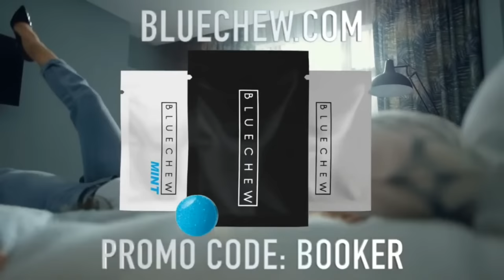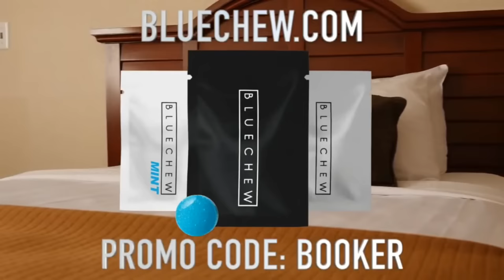Maven Huffman - Special Guest Co-Host!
🌟 Welcome to the Hall of Fame Podcast with Booker T!*🌟
In this enthralling episode, two-time Hall of Famer, Booker T, goes behind the scenes of the thrilling collision of wrestling worlds.

Don’t miss out on any updates from the world of wrestling.

👊 Support the Podcast:

Take the guesswork out of buying tickets with Gametime. Lowest Price. Guaranteed.

If a comprehensive solution is what you need from your supplement routine, then try AG1 and get a FREE

1-year supply of Vitamin D AND 5 free AG1 Travel Packs with your first purchase. Go to

drinkAG1.com/BOOKER. That’s drinkAG1.com/BOOKER. Check it out.

Join Two-Time WWE Hall of Famer and six-time World Champion Booker, and "The BOAT" Brad Gilmore for an electrifying conversation that covers the hottest topics in the world of wrestling.

Dive deep into the world of wrestling with Booker T and explore the stories, the drama, and the action from the world's most exciting wrestling events! Whether you’re Team NXT or Team AEW, join the debate and experience the rush on the Hall of Fame Podcast! See you in the ring! 🔥

Use StreamYard for Your Podcast! Want to create live streams like this?